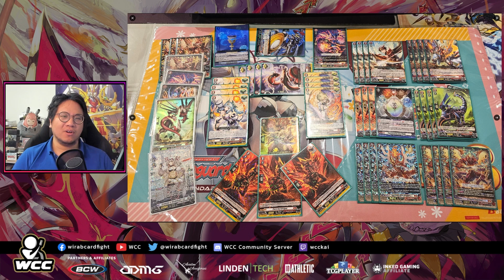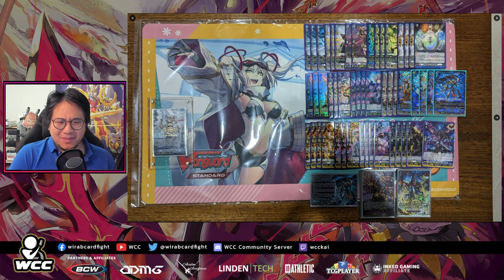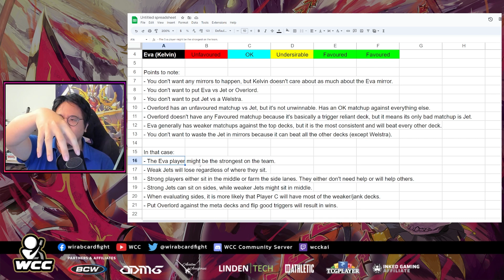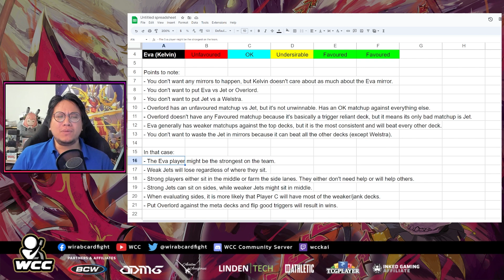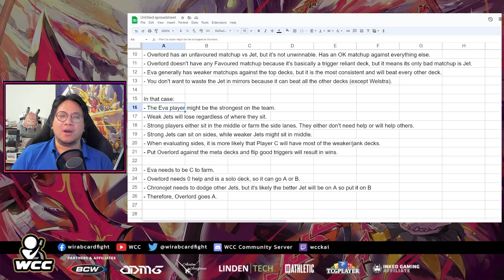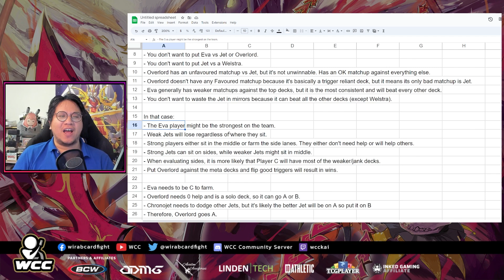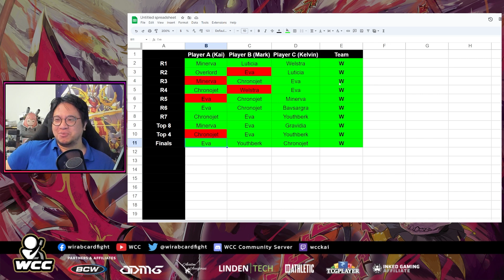How we won BSF2023 Sydney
I talk about why we brought our decks, how we thought of the matchups, where we decided to sit and how we went on the day.